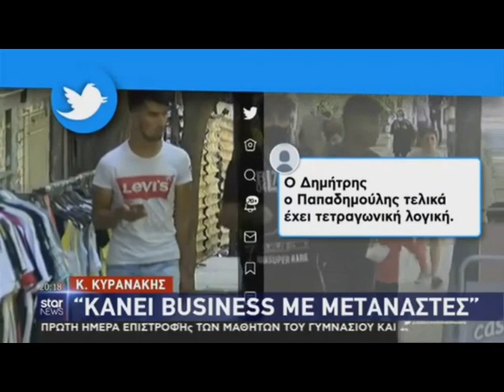Παπαδημούλης νοικιάζει σπίτια σε ΜΚΟ για αιτούντες άσυλο